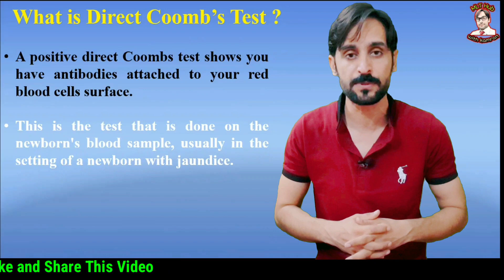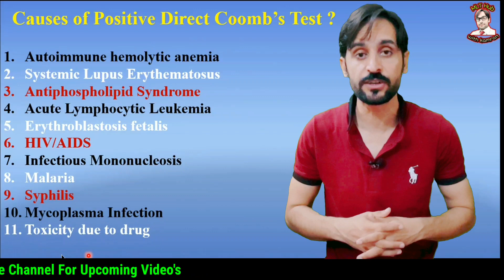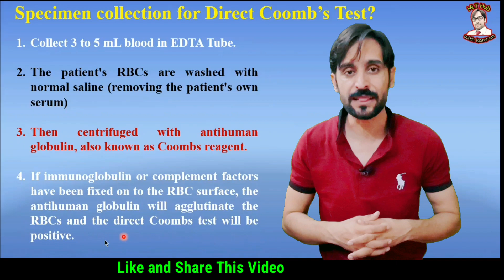Direct Coomb's Test | Direct Antiglobulin Test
This is the test that is done on the newborn's blood sample. In this video you will learn about Direct Coomb's Test.

Queries solved in this video:

00:00 | Introduction
00:04 | What is Direct Coomb's test
00:56 | Causes of positive direct Coomb's test
01:36 | Specimen collection for direct Coomb's test